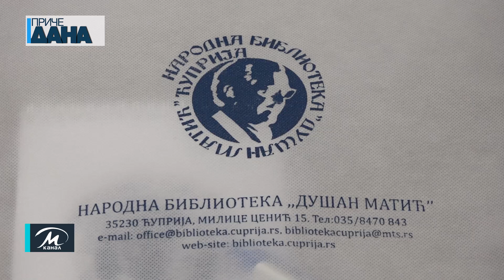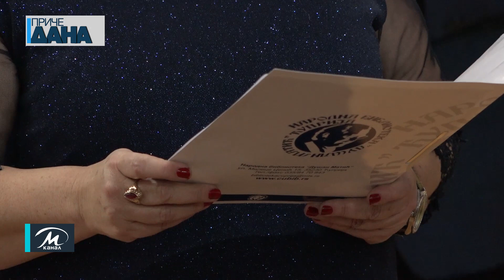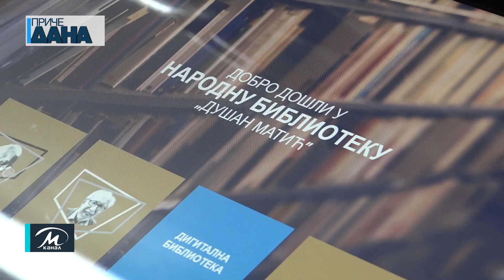Ćuprijska biblioteka „Dušan Matić“ obeležila 155 godina rada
U kosoj sali Gimnazije svečanim programom ćuprijska Narodna biblioteka „Dušan Matić“ proslavila je 155 godina postojanja i uspešnog rada. Ovom prilikom dodeljene su zahvalnice i priznanja najvernijim čitaocima, darodavcima, kao i najuspešnijim učesnicima literarnog konkursa „Moja biblioteka“.